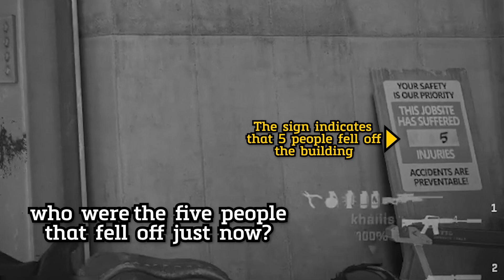The Day CS2 WAS BORN! - CS2 Compilation 1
Mostly POV'd & Edited by ZaiRu

What's up - What's up - What's up! Welcome to LagGang channel. Look who's BACK HERE BOiii?!! Yeah well I mean, we are ._.) And we're back with some new video! So hope you guys enjoy it!

Also don't forget to click our Bell Icon for more updates ~

So that's it! Have a nice day. Peace! :D

Crew's Channel

ZaiRu: @ZaiRu16
Muzee: @muzee6044
Maman: @BlackopsAlpha13
Astolfo: @haqeemullahmahari7210
Mahdi: @muhammadmahdi18